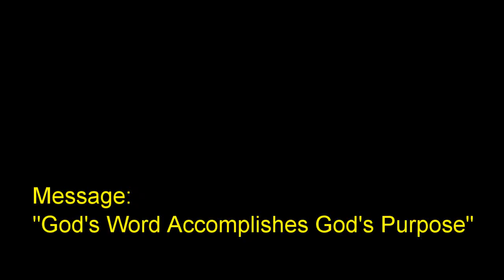3 April 2016 "God's Word Accomplishes God's Purpose" Ps. Neil Miers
Message by Ps. Neil Miers at Global Connexions Kawana, Australia on 3 April 2016 titled "God's Word Accomplishes God's Purpose".